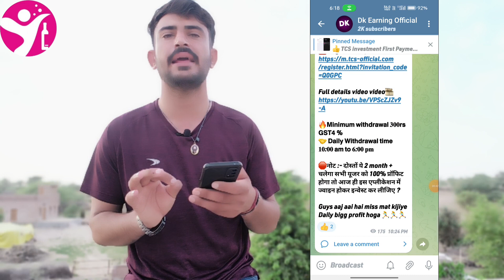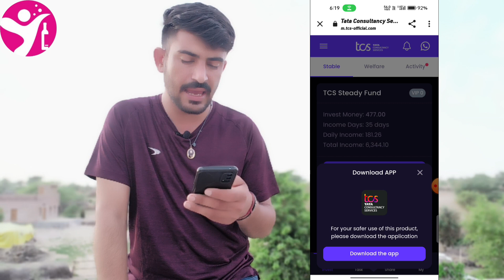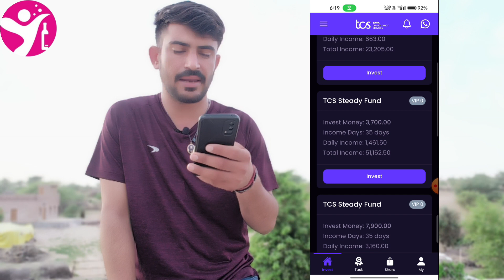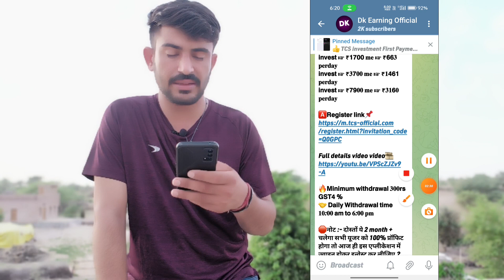Wine Group App हो गई बंद, डूब गया सबका पैसा | Wine Group App Scam & Fraud | Wine Group App Closed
About video:-
the wine group app se paise withdrawal kaise kare